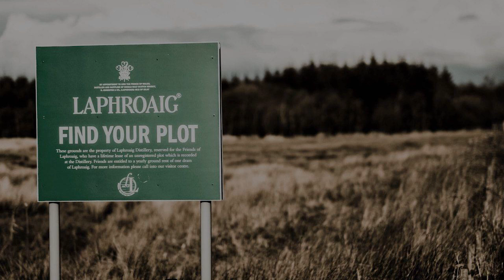ラフロイグカーディス2018 フィノカスクフィニッシュ！！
つっちーの企みの共犯者になる『ちょわいさーず』(メンバーシップ)はこちら↓
(メンバーシップ入会)
つっちーのBar研究室グッズ販売
「ちょわいす商会」はこちら